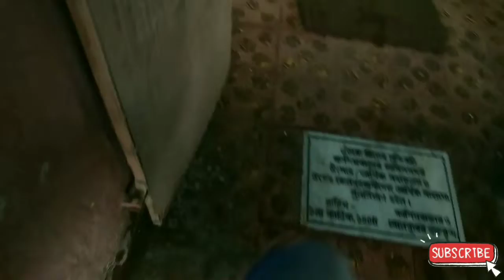कोलकाता मैं पेहेली बार देखा ऐसा शिवा काली मंदिर || 4th Monday Special Vlog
कोलकाता मैं पेहेली बार देखा ऐसा शिवा काली मंदिर || 4th Monday Special Vlog || ‎@ShivArnav

my first kiss
my first vlog on my birthday
my first vlog on janmashtami 🙏❤ krishna janmashtami special vlog sarika's kitchen
my first vlog today in agust 2022
kolkata vlog || my first vlog 2022 ||
kolkata vlog ||
kolkata vlogger
kolkata vlog bangla
kolkata vlog hindi
kolkata vlog malayalam
kolkata vlog foreigner
kolkata vlogger aman
kolkata vlog tamil
kolkata vlog food
kolkata vlogger boy arman
places to visit in kolkata
places to visit in kolhapur
places to visit in kollam
places to visit in kolkata for couples
places to visit in kollimalai hills
kolkata shopping market
kolkata beach
kolkata tour place
marble palace kolkata
birla mandir kolkata